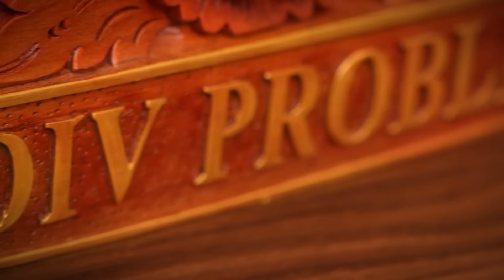INARA NGADU DIJODOH-JODOHIN ORANG. EEH MALAH DIPEPET PAK ROBIS. ADUDUH.. | DUNIA TIPU-TIPU EPS. 201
Warga Plus26

Si Single ketemu Si Single.
Kartu Keluarga sama-sama blom lengkap.
Apakah ini adalah usaha-usaha untuk saling melengkapi??
Yang terbaik aja dah yaa…
Bibb… liat nih Pak Robis Bib…!

*Layar LED gede oleh: V2 Indonesia
Selamat nonton..

Itu akun udah pasti jarang posting. Kalo ada yang rajin posting udah pasti PALSU!
Satu lagi, kami anti JUDOL!!!
Hati-hati penipuan promosi judol yang tipu-tipu pake akun Plus26!
Pokoknya stop judol! Stop ngeslot!